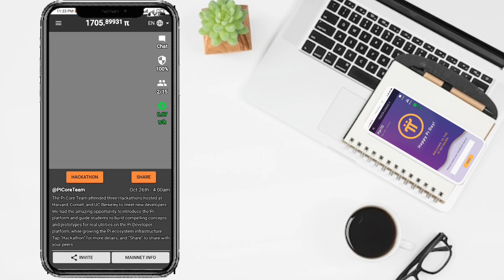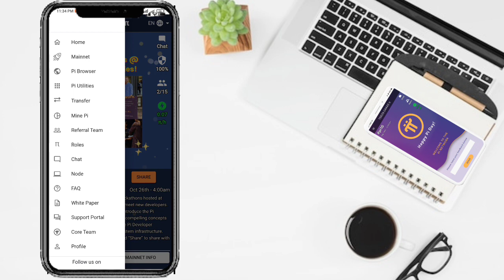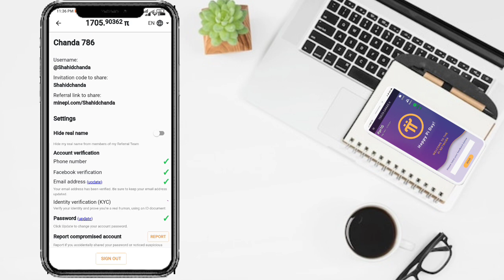how verify number on pi network | Pi network Number verification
Your Queries_
pi network number verification
verify number on pi network
how to verify phone number on pi network

pi network
pi network
crypto news